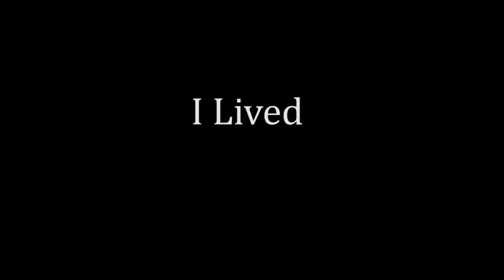TheWanderingPro - Yasuo Montage, The Lost Samurai #6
Hope you guys enjoyed this video ! Make sure to leav a like and a comment. Tell me what you guys think, and how i can make my videos better